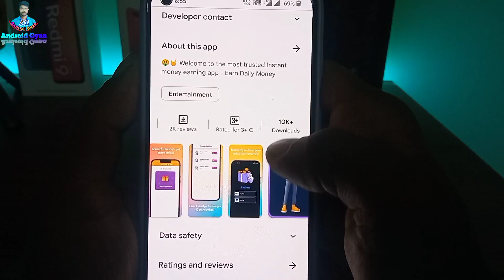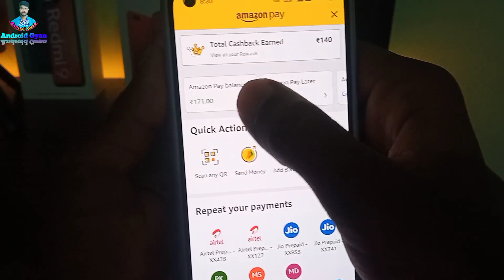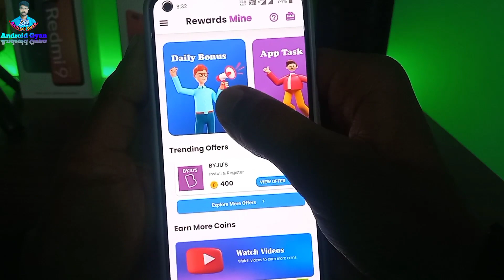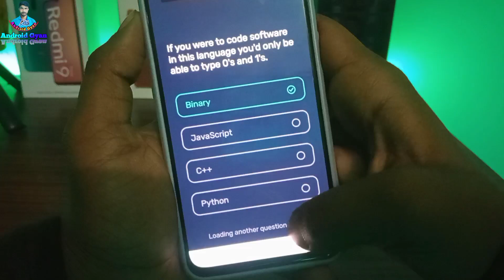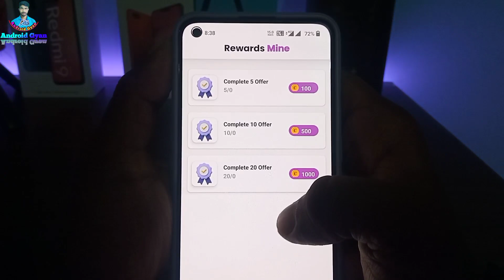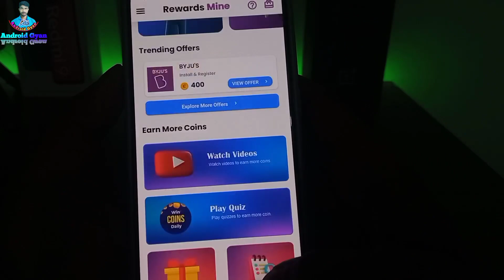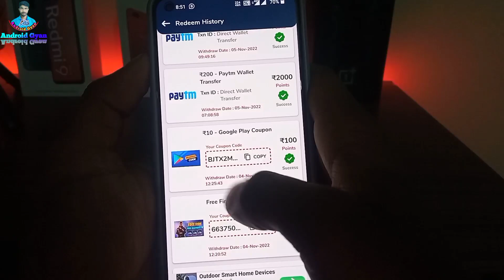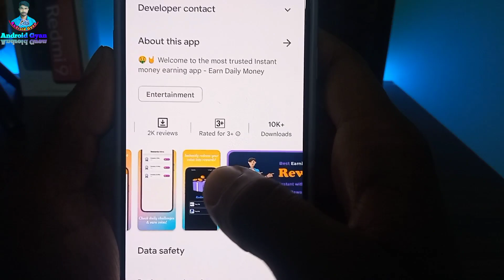Reward Main App | Google Play Gift Card Earning App | Free Redeem Code | New Redeem Code Earning App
हमारे नए वीडियो को देखे